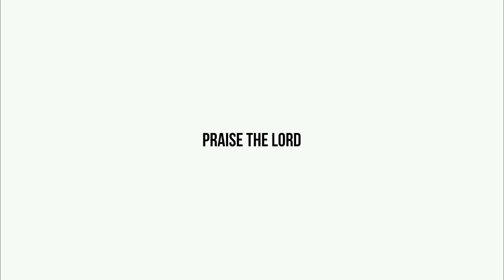GOSPEL || 17 - March - 2022